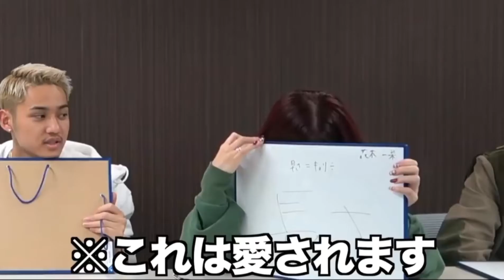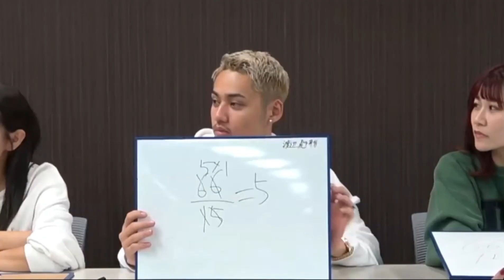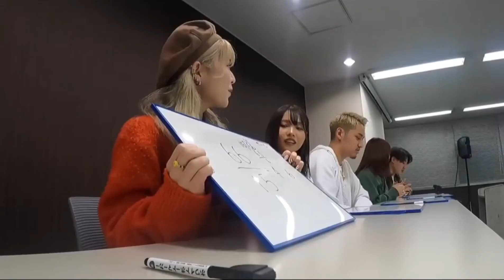【神回】コムドットおバカクイズ 【コムドット切り抜き】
ご清聴ありがとうございます。